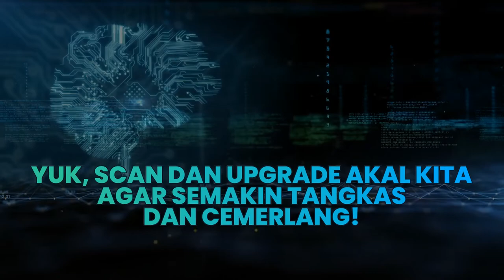📖 DAUROH KITAB AT-TAFKIR 📖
Harkat, derajat, dan martabat manusia terletak dari cara berpikirnya. Berpikir tak sekadar berpikir. Berpikir yang benar akan membuat tetap berada di jalan Islam.

Sebaliknya, jika tidak mampu berpikir dengan benar, manusia hanya diombang-ambingkan hawa nafsunya semata.

Mengapa seorang Muslim harus mampu berpikir benar menggunakan metode berpikir yang benar?

Pertama, agar umat Islam mampu menemukan kebenaran menggunakan dalil aqli dan mengaitkannya dengan dalil naqli dengan benar.

Kedua, agar umat Islam tidak teperdaya dengan metode berpikir Barat yang menjerumuskan ke jurang kekufuran.

Ketiga, agar umat Islam mampu mengaitkan segala peristiwa kehidupan dengan sumber hukum Islam, sehingga menemukan solusi hakiki.

Bagaimana definisi berpikir yang benar?
Bagaimana aktivitas berpikir yang matang?

Persembahan Tasqif Pesantren Digital
Karya Materpiece Seorang Mujtahid Imam Taqiyuddin An Nabhani

Diasuh oleh
🎙️ K.H. Muhammad Shiddiq Al-Jawi, M.Si
Penyunting Buku Hakikat Berpikir (Terjemah Kitab At-Tafkir)

🟢 KELAS PERDANA : Kamis, 2 Juni 2022 (Setiap hari Kamis)
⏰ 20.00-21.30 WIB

Dinukil langsung dari Kitab At-Tafkir paragraf demi paragraf.
Di kelas inilah akan mengupas tentang teori berpikir, aktivitas, dan metode berpikir Islam.

Di sini pula akan dijelaskan perbedaan berpikir rasional dan ilmiah.

Di sini akan dibeberkan konsep berpikir yang solutif yang mampu mengurai problematika kehidupan.

Bergabunglah bersama Tasqif.com! Yuk, scan dan upgrade akal kita agar semakin tangkas dan cemerlang!